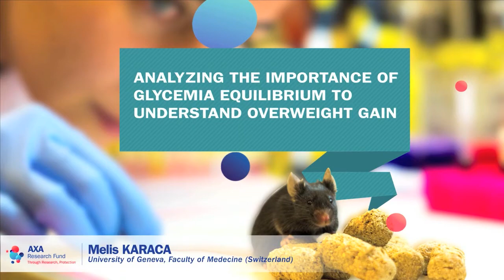Science is beautiful - Creative overview of the research projects | AXA Research Fund